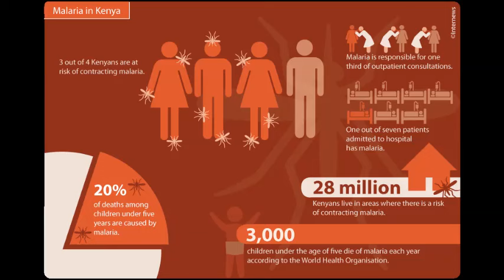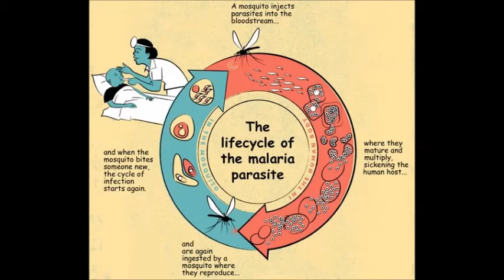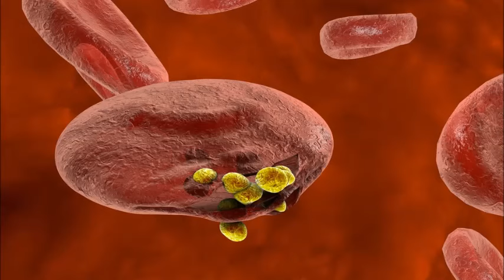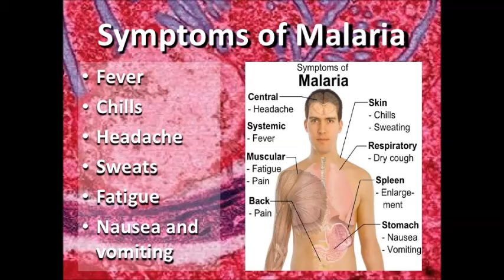Malaria a serious killer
Lets learn about malaria